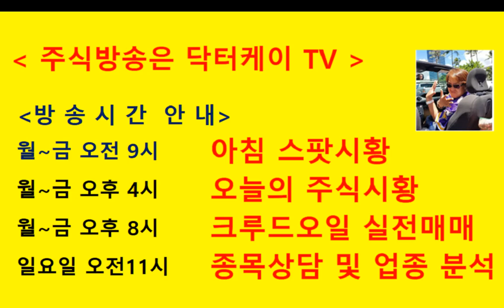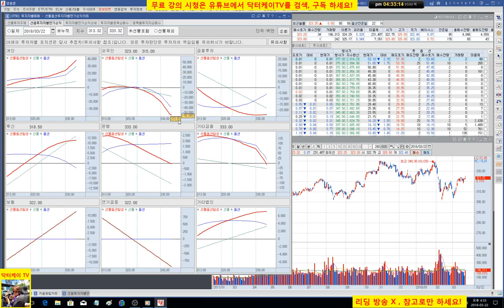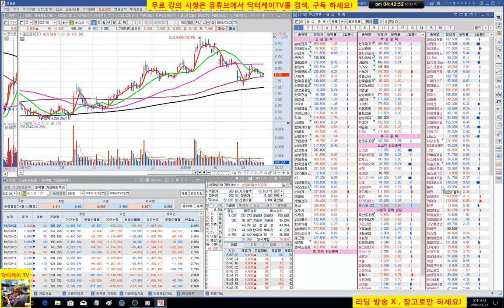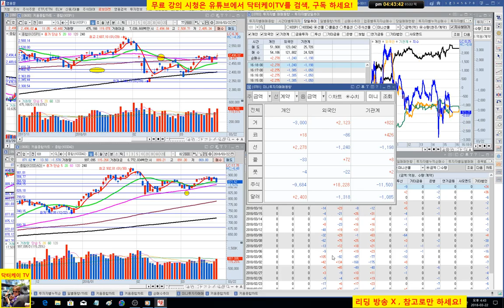= 닥터케이 TV =오늘의 주식시황/180322/코스피 쌍끌이 매수 코스닥 급락/주식으로 1억만들기/주식 시황 예측 및 업종분석 퍼팩트/직장인과 주식초보를 위한 주식방송